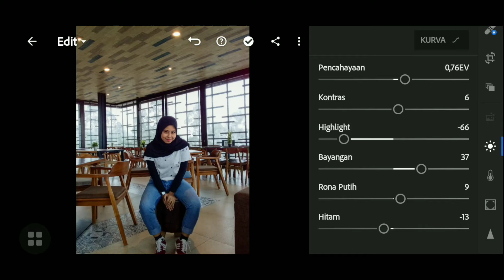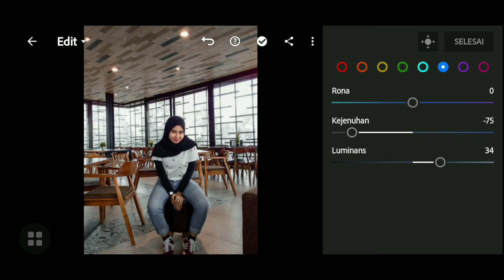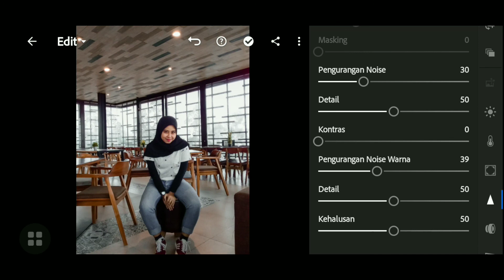TUTORIAL EDIT FOTO LIGHTROOM COFFEE TONE | Tutorial edit foto ala selebgram | Mba Ghinaa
Assalamualaikum semua 😊
semoga sehat selalu ya , oiya wajib tonton videonya sampe abis ya, semoga bermanfaat  ❤

REVIEW JUJUR PEMAKAIAN SOME BY MI 30 DAYS MIRACLE SERUM DKK (DI KULIT SENSITIF COCOK GAK YA?)

Matur nuwun ♥️